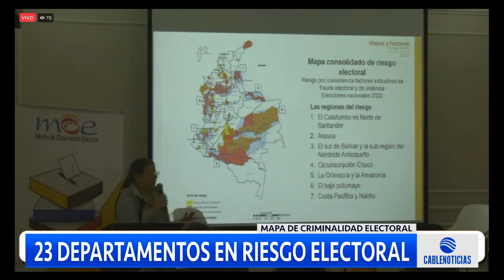23 departamentos en riesgo electoral